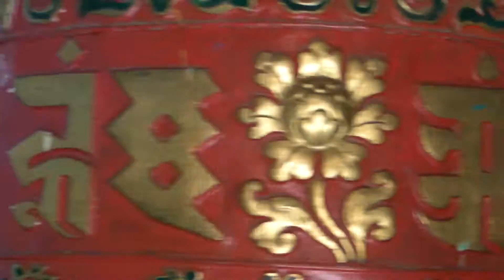SANY0745.MP4 BoudhaNath Stupa Movie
SANY0745.MP4
BoudhaNath Stupa Kathmandu Nepal
2011年4月7日　ボダナート　ネパール　カトマンド